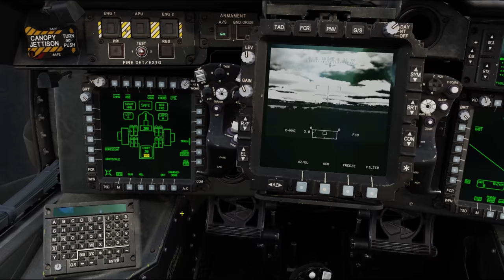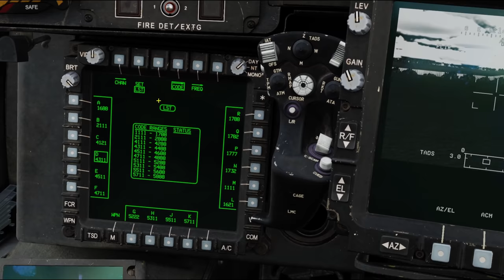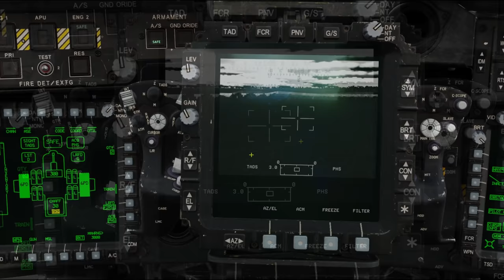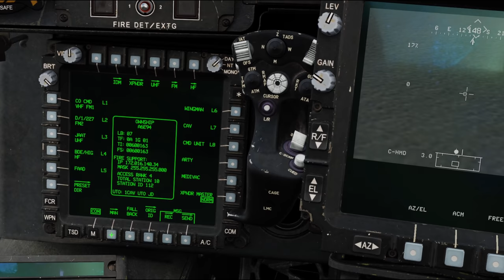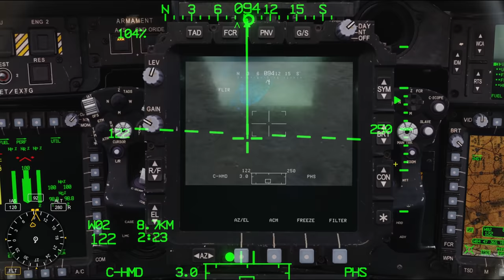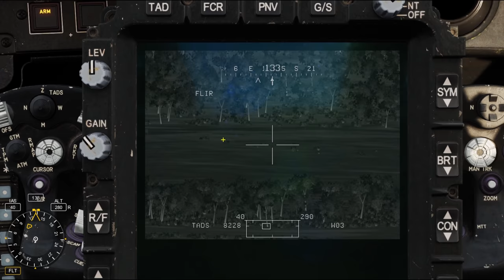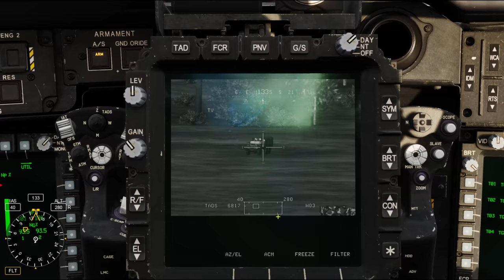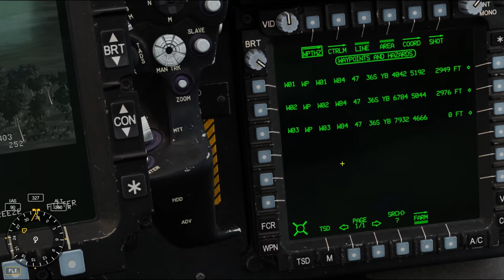DCS AH-64| Front seat flow | A way to operate in the CPG Seat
Many have asked flt how I operate the front seat, so here is my normal routine from take off to landing. Again this is A WAY; whatever works for you, do it.

Hardware:
Joystick: VKB Gunfighter III with 20cm extension
Pedals: VKB MkIV
Throttle: Virpil Mongoose 3